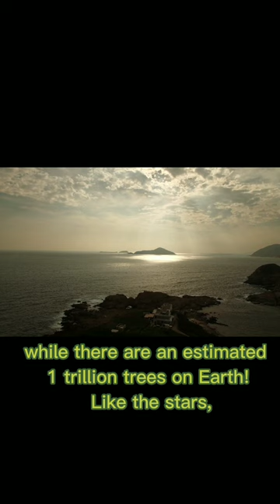there are 12 times more trees on Earth than stars in the Milky Way!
This is informative video, about trees and planets in universe. strange but true – there are 12 times more trees on Earth than stars in the Milky Way!.
Are There More Trees on Earth Than Stars in the Milky Way?
Although both figures are rough, a recent estimate for the number of trees on Earth exceeds the highest estimates for the number of stars in the Milky Way.
space
astronauts
tree
trees
stars
earth
planet
milky way galaxy
videos
short
shorts
viral
viral shorts
fashion
famous
shorts of the day
shorts 2023
live video
movies
full movies
ocean
light house
reels
facebook reels
Instagram reels
viral reels
crypto currency
binance
ADLL
IDA
bitcoin
pi network
world cup 2023
fiffa
Cristiano Ronaldo
cr7
live cricket match
PSL
ILY